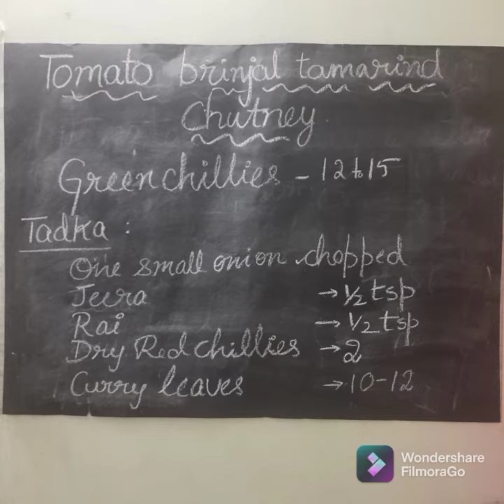Tomato Brinjal Raw tamarind chutney....😋..my mom's recipe ..my kids favourite too...